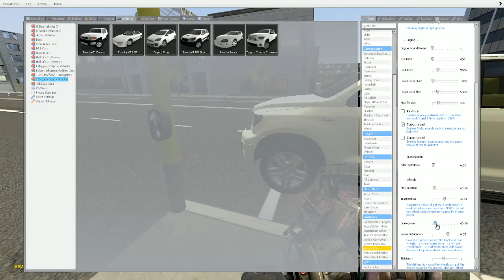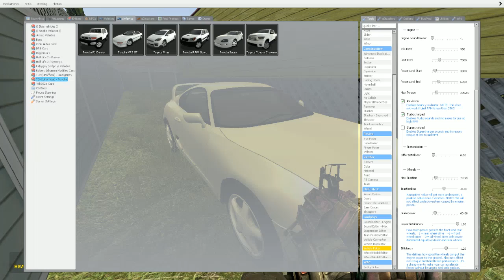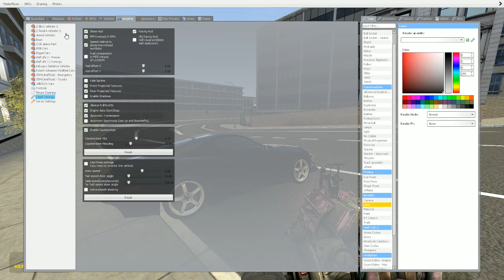police rp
another video we did of police rp im with my friend SG ghost on two more videos will go up later on stay toon like share and enjoy the video peace